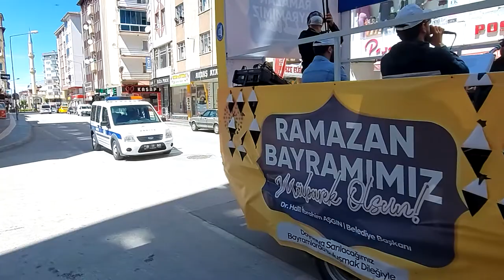Bayram coşkusu tüm mahallelerde.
Çorum Belediyesi, koronavirüs tedbirleri kapsamında Ramazan Bayramında da evlerinde kalmak zorunda olan vatandaşları unutmadı. Hazırlattığı araçlarla bayram coşkusunu vatandaşların ayağına götüren Belediye, bayram sürecinde tüm mahallelerde müzik ziyafeti sunuyor.
Çorum halkına farklı bir bayram yaşatmak istediklerini belirten Belediye Başkanı Dr. Halil İbrahim Aşgın, “Ramazan Bayramında sokağa çıkma kısıtlaması nedeniyle hemşehrilerimize güzel bir sürpriz hazırlamak istedik. Hazırladığımız 4 tır ve kamyoneti seyyar konser aracına dönüştürdük. Türk Halk Müziği Koromuz, Belediyemiz Mehter ve Bando Takımlarıyla bayram boyunca hemşehrilerimizin balkonlarına, evlerine misafir oluyoruz.” dedi.
Evlerinde kalan vatandaşlar da Çorum Belediyesi’nin bayram tırı uygulamasından duydukları memnuniyeti ifade ederek “Bu bayram çok buruk geçiyordu. Belediye Başkanımız Dr. Halil İbrahim Aşgın sayesinde daha eğlenceli daha coşkulu geçiyor. Başkanımıza ve ekibine çok teşekkür ediyoruz” diye konuştular.
Bayram tırı huzurevi sakinlerini coşturdu
Ramazan Bayramı boyunca tüm Çorum’u dolaşan bayram tırı, huzurevi sakinlerini coşturdu. Bayram tırından çalınan türkülere eşlik eden huzurevi sakinleri, ellerindeki Türk bayraklarını coşkuyla salladı. Belediye Başkanı Dr. Halil İbrahim Aşgın’ın da katıldığı programda huzurevi sakinleri Başkan Aşgın’a teşekkür etti.
Başkan Aşgın, bayramda çocukları da unutmadı
Belediye Başkanı Dr. Halil İbrahim Aşgın, bayramda çocukları da unutmadıkların söyledi. Bir animasyon ekibinin tüm Çorum’u dolaşarak çocuklara yönelik eğlenceler düzenlediğini ifade eden Aşgın, “Bayramlarımızın olmazsa olmazı çocuklarımıza da sürprizler hazırladık. Onların da bayram coşkusunu doya doya yaşamaları amacıyla ekiplerimiz tüm mahalleri dolaşıyor. Yavrularımıza çikolata ve meyve suları ikram ediyor.” dedi.